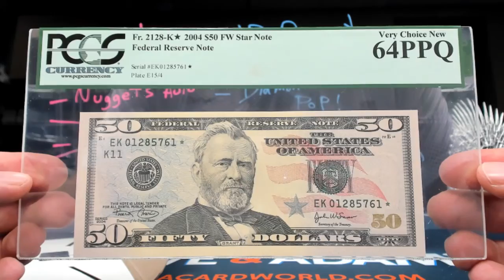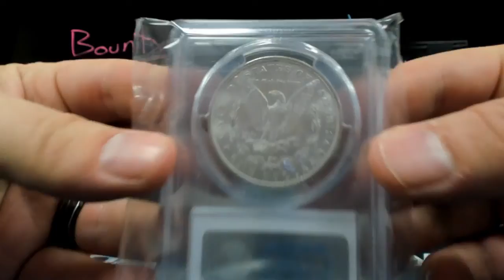Joe's HP Graded Silver Dollar and Graded Note break